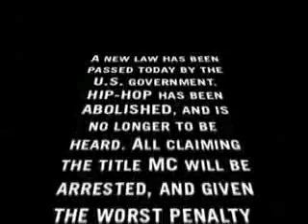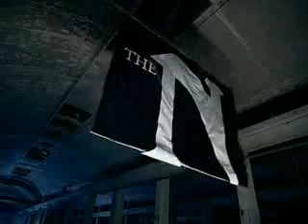Nas - Hip Hop Is Dead